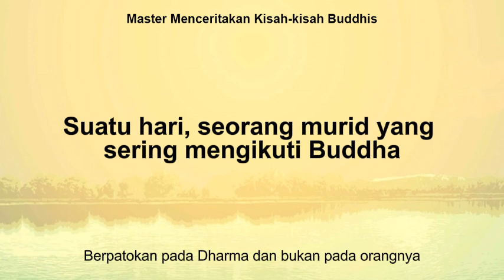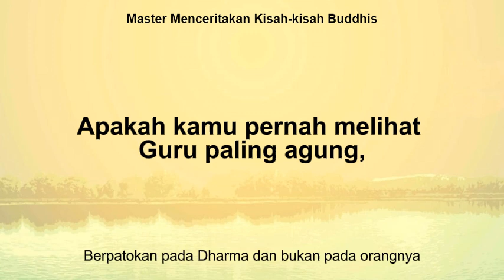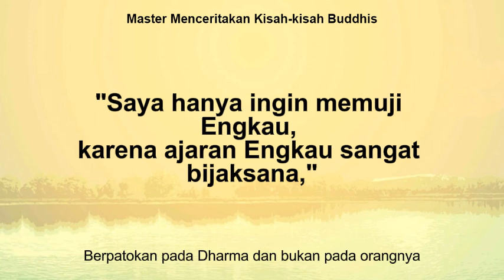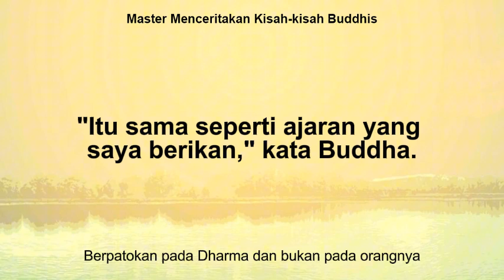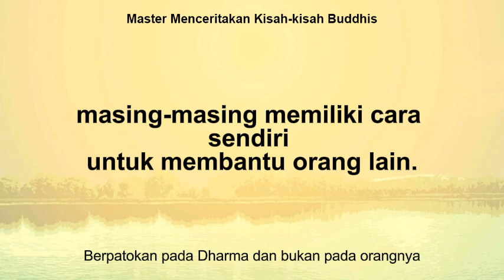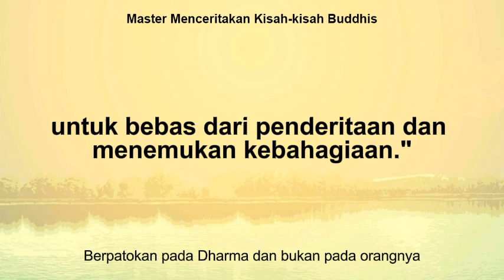13. Berpatokan pada Dharma dan bukan pada orangnya